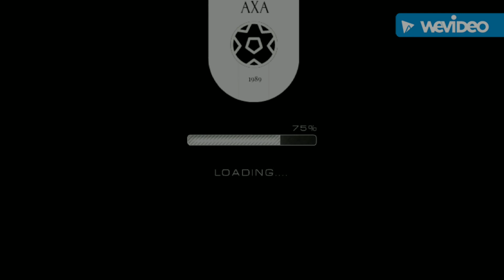(In The Dark) AxA Syndicate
~Humanity & welfare ~

Be safe after Dark

AxA Syndicate ✒